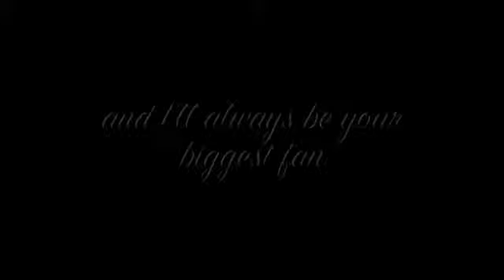Adriana, A Little Princess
In celebration of Adriana's 18th Birthday! A video card from Daddy,xo